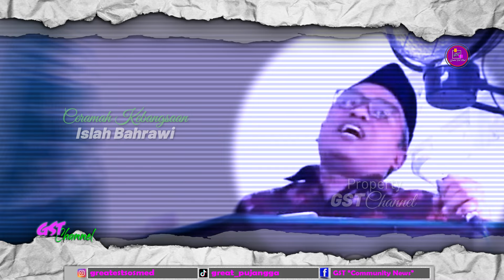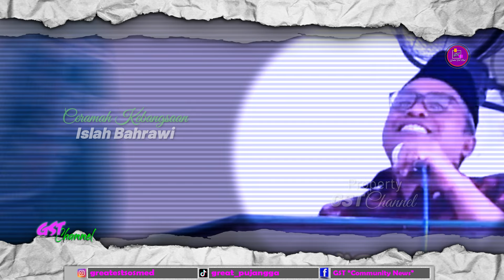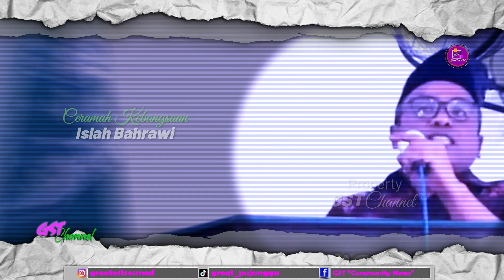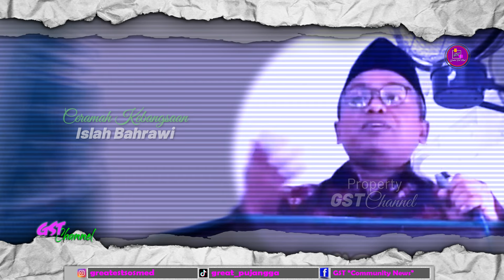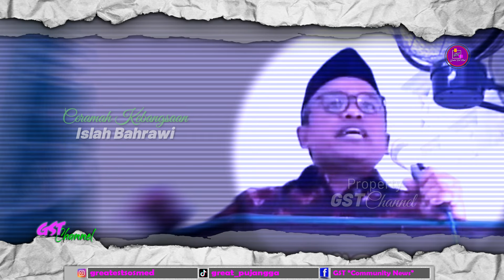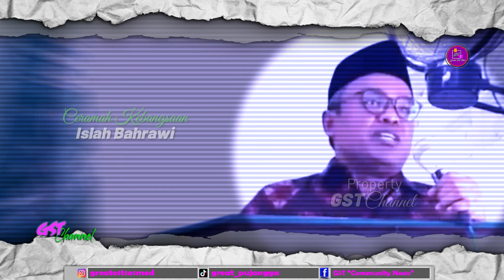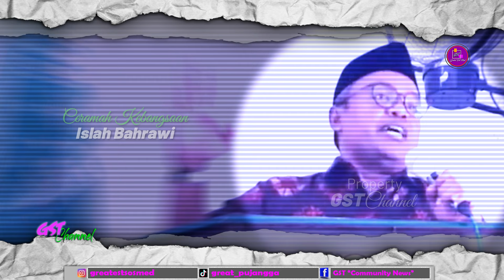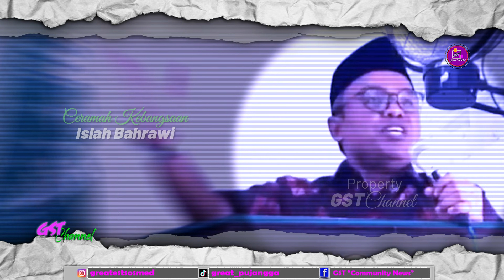Islah Bahrawi : PROPAGANDA BID'AH WAHABI, CARA LICIK HANCURKAN KEARIFAN LOKAL BANGSA !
Moderasi Beragama ciptakan rasa toleransi terhadap perbedaan yang melahirkan perdamaian & kedamaian dalam kehidupan antar sesama manusia.